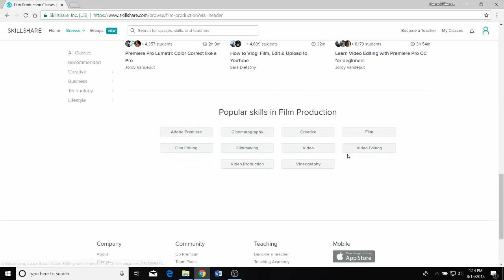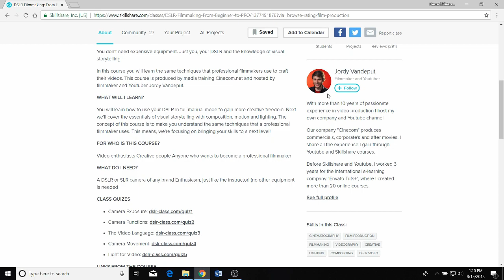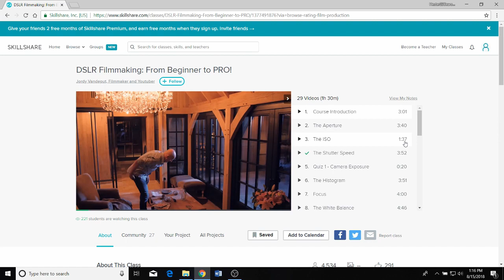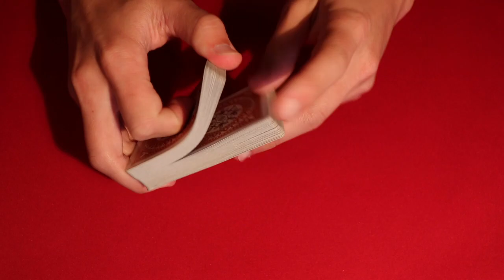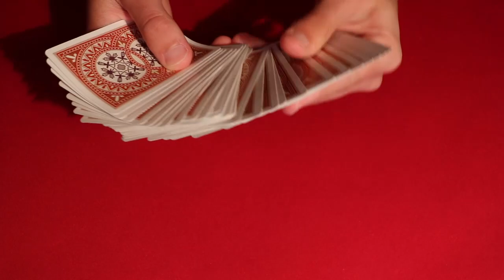Easy Self Working Mathematical Card Trick!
The first 500 people to sign up get 2 free months and a chance to win a signed deck!

My Equipment! –